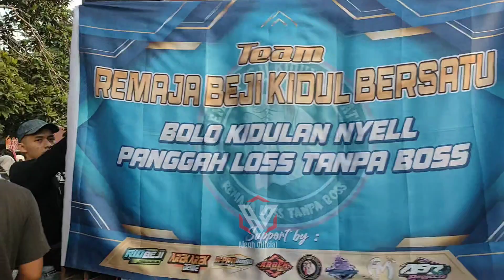yang satu ini bikin gemes warga sekitar bolo!!!karnaval beji jogoroto